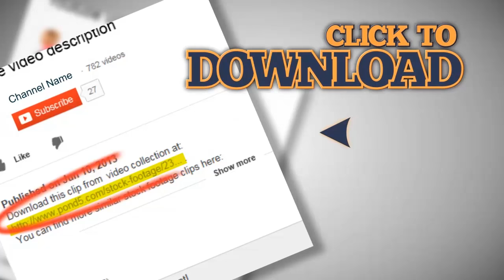Asian Children Recycle Plastic Bottles by Throwing into a Bin - Slow Motion. Stock Footage